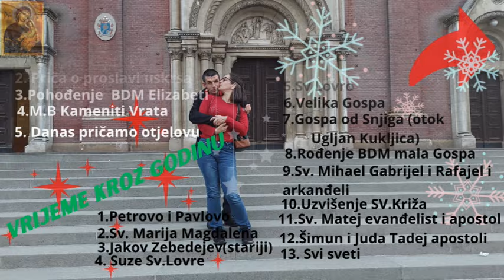Nove vježbice s našim sinom na Goljaku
Stigle nove vježbe na Goljaku sve se radi za našeg sina što je potrebno ne smije mu ništa za faliti mi smo odgovorni roditelji i tako bi trebalo biti kod svih roditelja da dijete bude sretno i zadovoljno